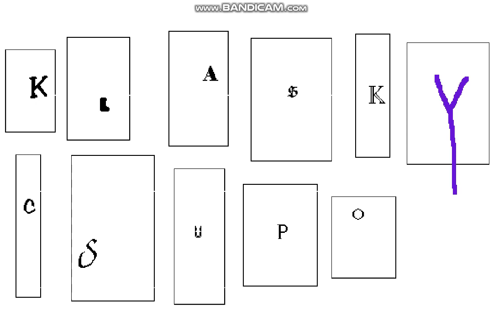Klasky Csupo Multi Rendering on Kid Pix 1.0